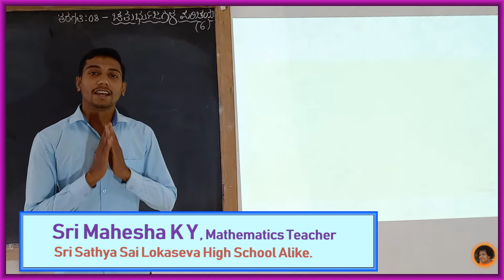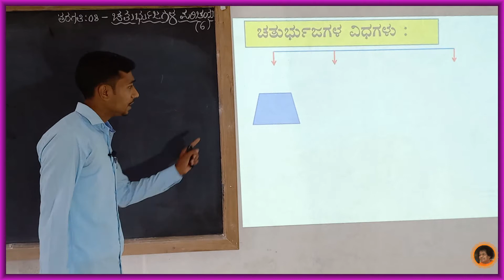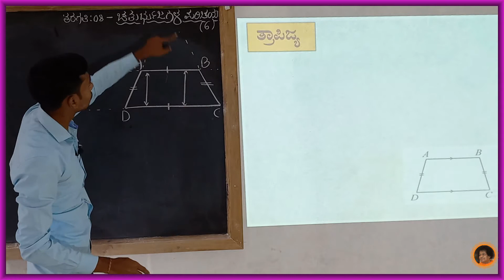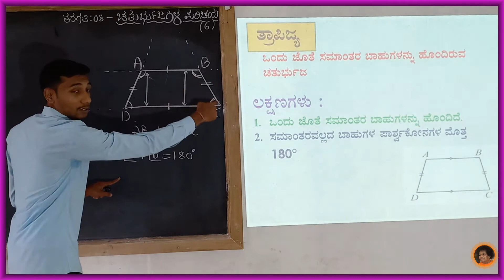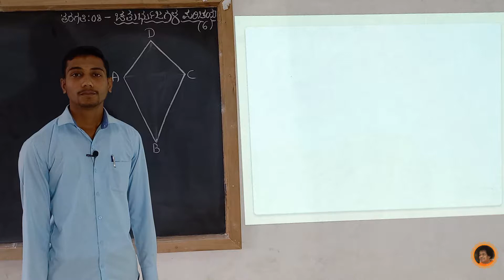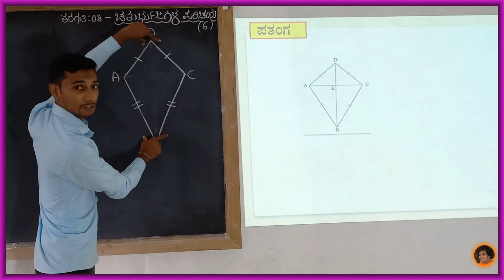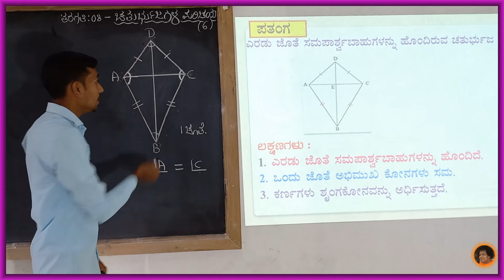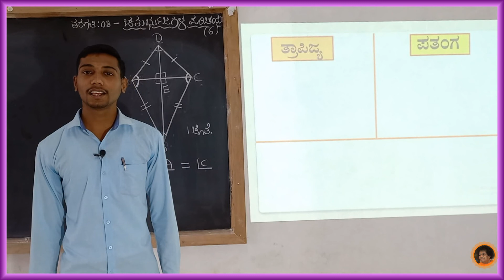SSSLS High School Alike - 8th -ಗಣಿತ - ಚತುರ್ಭುಜಗಳ ಪರಿಚಯ[ 6 ] - By Mahesha K Y